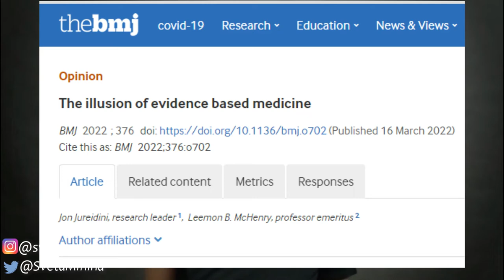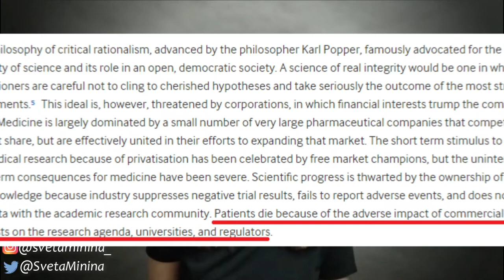Evidence based medicine is an illusion (according to the BMJ)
Evidence medicine is an illusion. In  this video I'm discussing an article in the British medical journal written by Jon Jureidini and Leemon B. McHenry.

timestamps:
0:00 article in the British medical journal
2:26 what can be a solution to this?
4:37 what regular people can do about this?
5:31 couple of words about freedom of speech

My video on mechanisms of corruption in pharma industry

Photo by Sebastian Muller on Unsplash

🎵 Track Info:

Title: A New Year by Scott Buckley